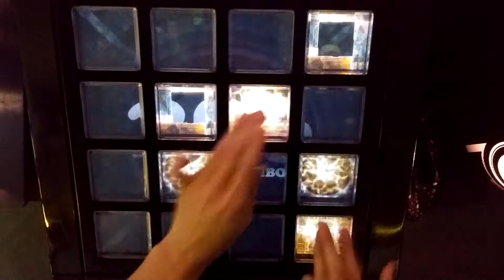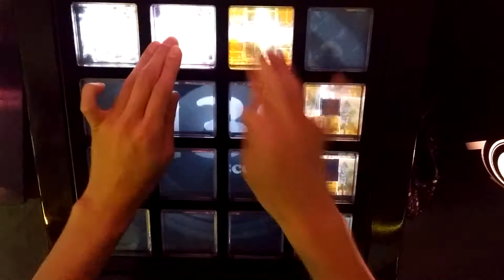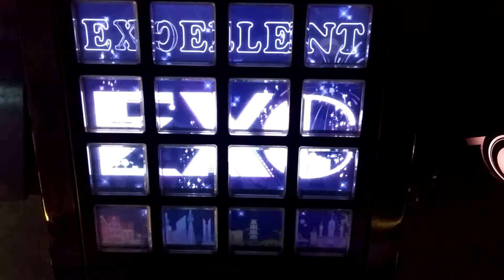[jubeat]Love at First Sight[EXT] EXC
Player:RIKO.B-1(び〜)

アーティスト:Fear, and Loathing in Las Vegas
Lv:9